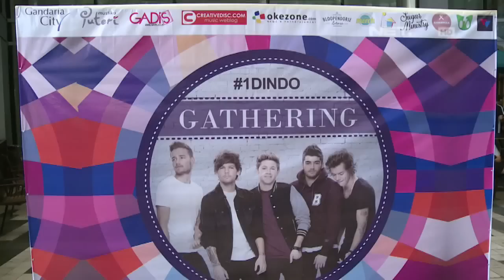Gathering One Direction Indonesia